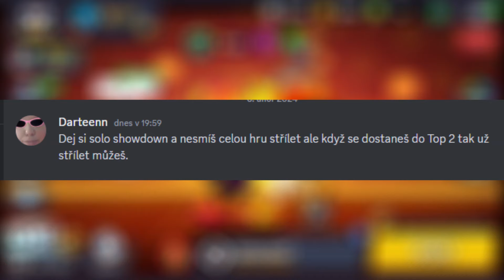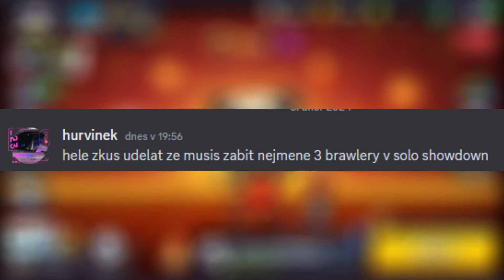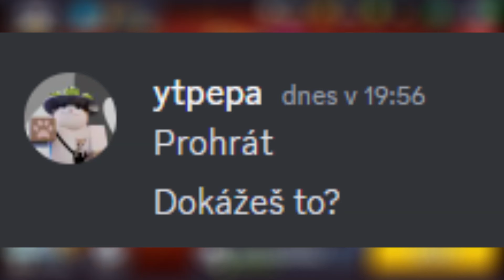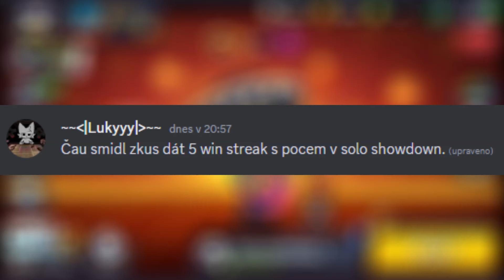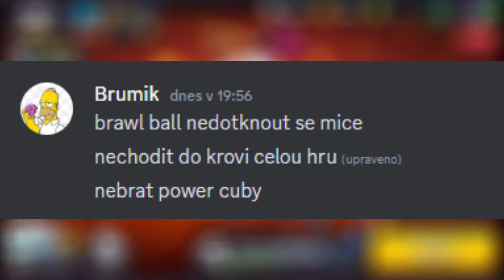Plním Vaše Úkoly | Brawl Stars